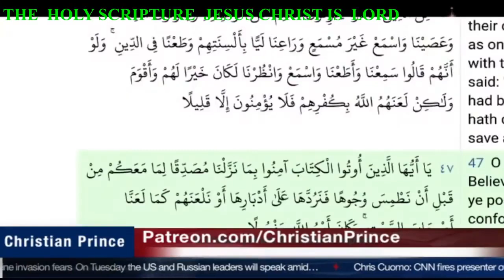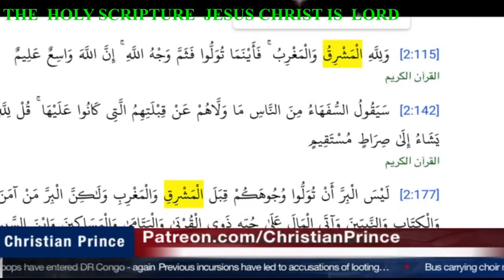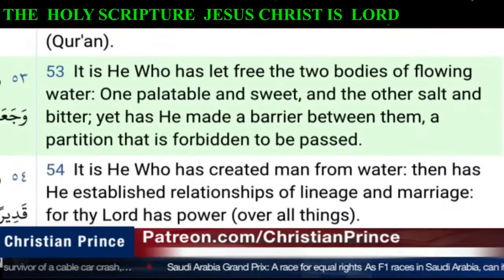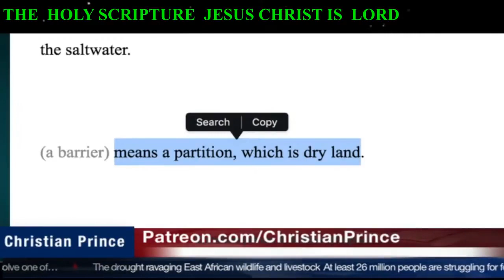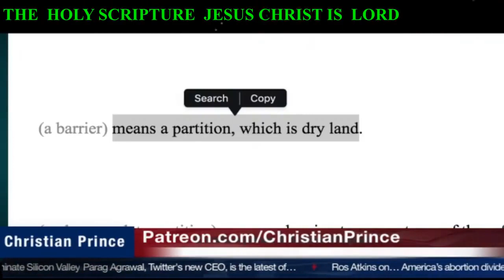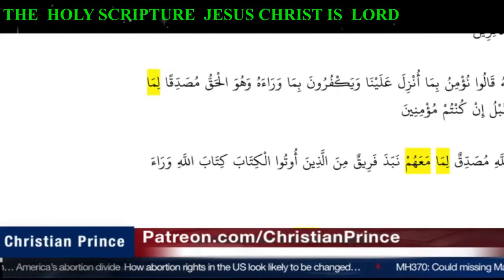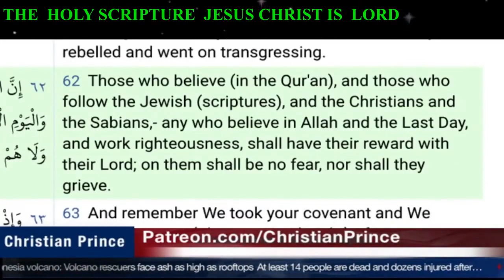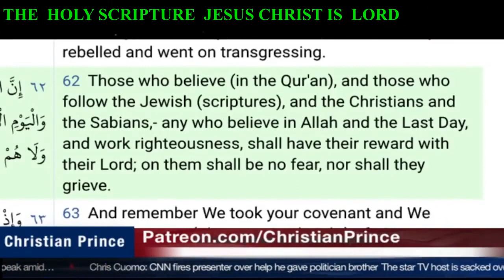A German muslim debates Christian Prince and then leaves islam